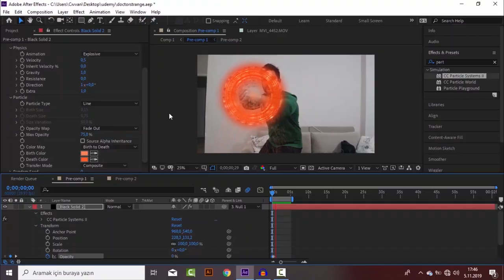After Effects Eğitim Serisi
Merhaba arkadaşlar After Effects Eğitim Serimize Hoş Geldiniz
Başlangıç Ve Orta Seviye İçin Mükemmel Ders İçeriklerine Sahip Olan Bu Kursumuzun Linki :

Whiteboard Animasyon
2 Boyutlu Animasyon
Kinetik Tipografi
Temel Montaj ve Efekt bilgisi gibi bir çok nitelik kazanabilecek ve hayatınız boyunca kullanabileceksiniz
Öğrenecekleriniz
Temel ve Orta Düzey After Effects Eğitimi
After Effects Kullanarak Kendiniz Veya Becerilerinizi Pekiştirip Paraya Çevirme Fırsatı
Kinetik Tipografi Tasarımları
2 Boyutlu Animasyon Yapma
White Board Animasyonları
Film Efektleri
Video Sihirbazlıkları
Kurs gereksinimleri veya ön koşulları var mı?
Bilgisayar kullanma becerisi
After Effects Programına Sahip olma
Bu kurs kimler için uygun:
After Effects programında kendini geliştirip ustaca kullanmak isteyen kişiler
After Effects Öğrenmek İsteyen Herkes

Bölüm 1: Başlangıç Seviyesi Dersleri
Bölüm 2: Orta Seviye Dersleri
Bölüm 3: White Board Animasyon Yapımı
Bölüm 4: Kukla Aracı İle Animasyon Yapma (Puppet Tools)
Bölüm 5: Kullanabileceğiniz Bedava Plug-inler (Eklentiler)
Bölüm 6: After Effects Templates Kullanımı
Bölüm 7: CC Particle World ile Atmosfer Yapımı
Bölüm 8: Gradient Ramp
Bölüm 9: Kinetik Tipografide Uzmanlaşın
Bölüm 10: Youtuber After Effects Eğitimleri
Bölüm 11: Audio Spectrum
Bölüm 12: Scribble Animasyonu
Bölüm 13: Video Sihirbazlık
Bölüm 14: Özel Film Efektleri
Harry Potter Lumos Efekti
Marvel Thanos Efekt
Doctor Strange Kalkanı

Ben Kimim:
Cıvvan Gülseren
Adobe After Effects
Abobe İllustration
Adobe Photoshop
Gimp
Camtasia
Mersin Üniversitesi Güzel Sanatlar Fakültesi Lisans Mezunu
Mersin Üniversitesi Eğitim Fakültesi Pedagojik Formasyon Eğitimi
Devam eden Mersin Üniversitesi Güzel Sanatlar fakültesi Yüksek Lisans programı
Heykeltraş-Tasarımcı